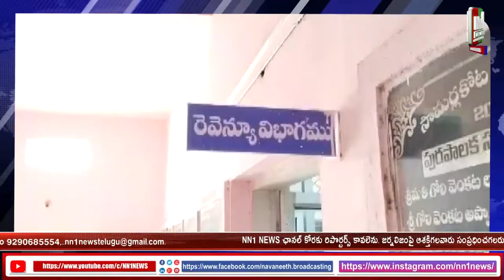సామర్లకోట మున్సిపల్ కార్యాలయంలో ఏ. సి.బి సోదాలు.. అడిషనల్ ఎస్పీ. CH సౌజన్య ఆధ్వర్యంలో.